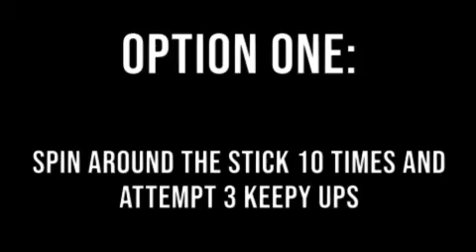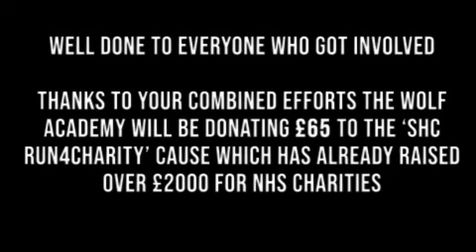The Big Spin